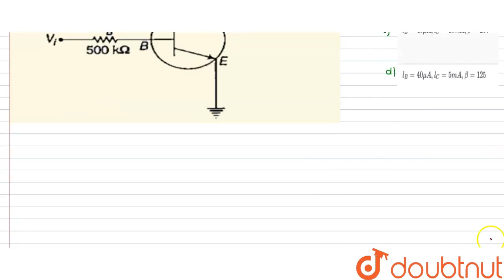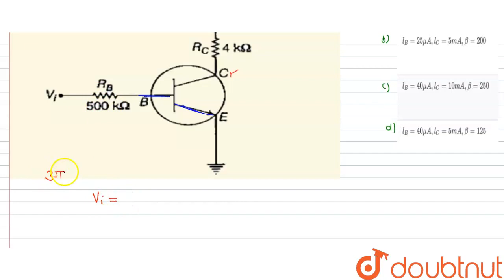दिय गए परिपथ आरेख में, निवेश वोल्टता (V_(i))20 वोल्ट V_(BE)=0 तथा V_(CE)=0 है। I_(B),I_(C ) और b...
दिय गए परिपथ आरेख में, निवेश वोल्टता (V_(i))20 वोल्ट V_(BE)=0 तथा V_(CE)=0 है। I_(B),I_(C ) और beta के मान होंगे
Class: 12
Subject: PHYSICS
Chapter: NEET सॉल्वड पेपर 2018
Board:NEET

👉 Have Any Query? Ask Us.